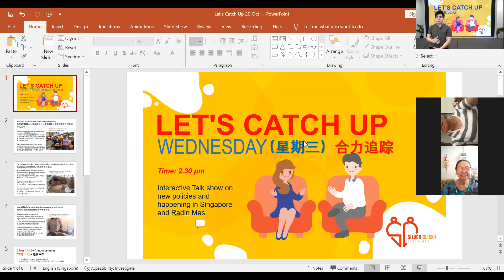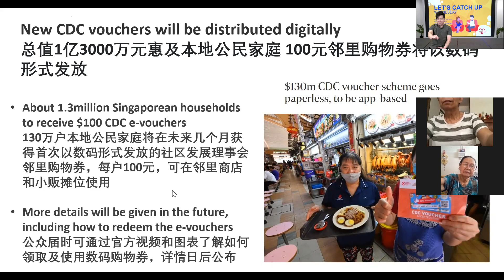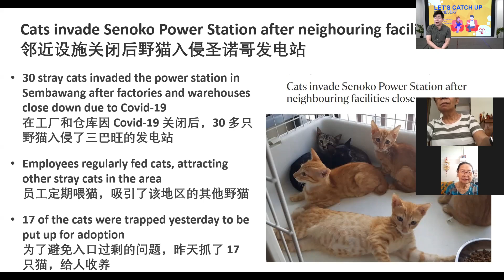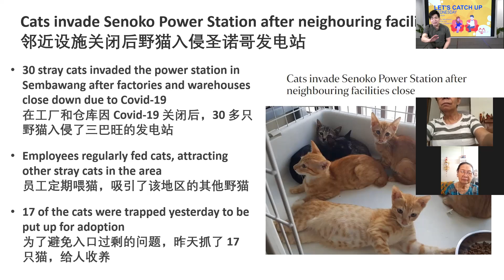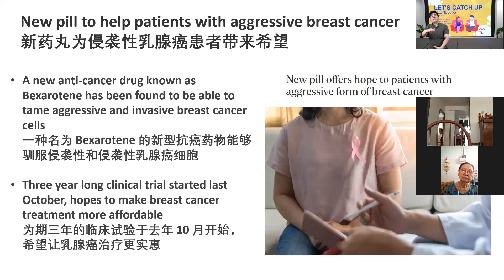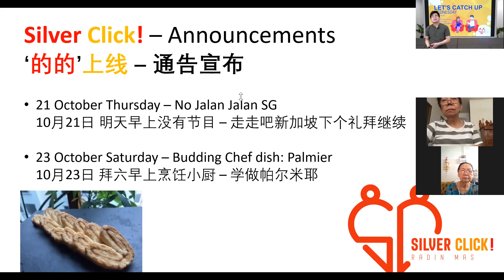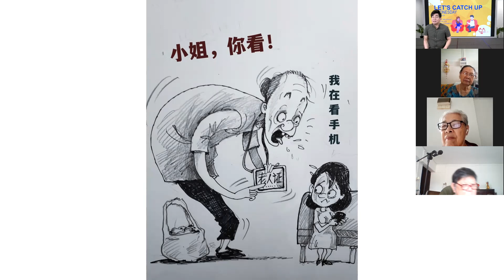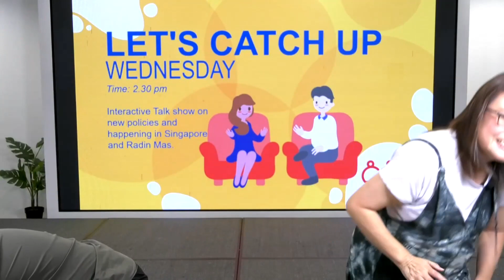Lets Catch Up 合力追踪 (Broadcasted 20th October 2021)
Talk show with our host Zhao Jin, for senior citizens talking about the happenings around Radin Mas and Singapore
与我们的主持人兆锦老师，为老年人谈论拉丁马士和新加坡周围发生的事情